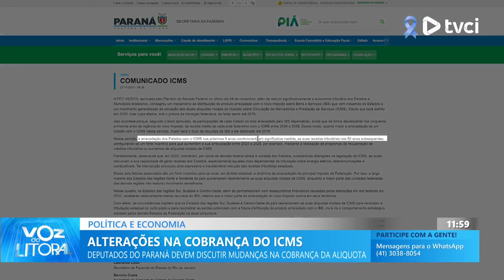ALTERAÇÕES NA COBRANÇA DO ICMS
DEPUTADOS DO PARANÁ DEVEM DISCUTIR MUDANÇAS NA COBRANÇA DA ALIQUOTA